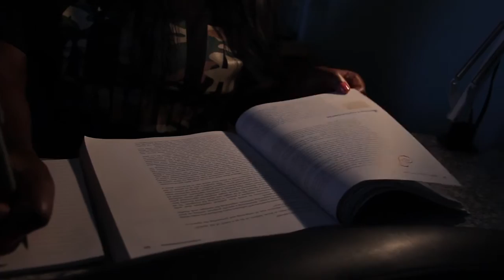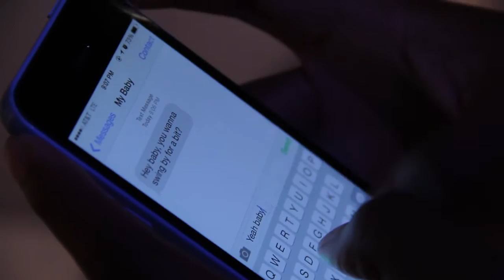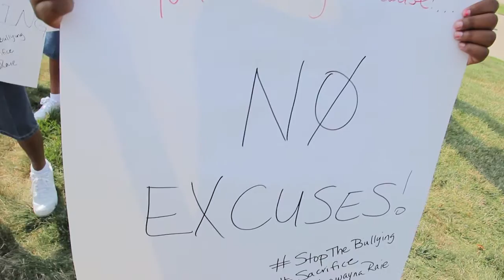Schawayna Raie Official Sacrifice Music Video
This is the official music video for Schawayna Raie's hit single Sacrifice from her No More Hiding album.